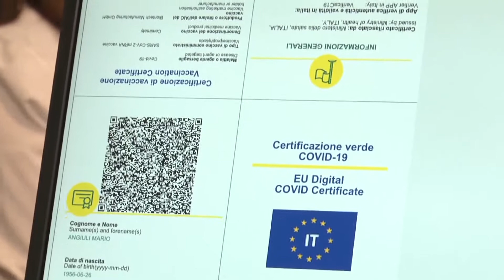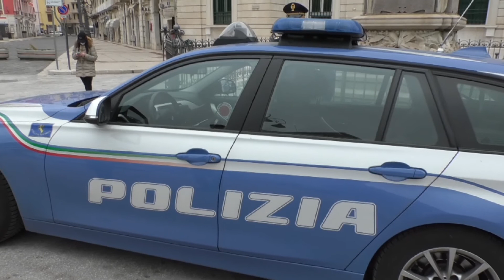TRA POCHI GIORNI LE OPERAZIONI DI CONTROLLO PER IL GREEN PASS IN REGIONE